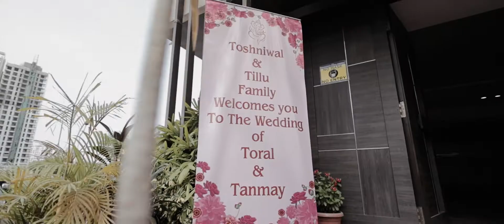WHEN RJ meets MH | Toral weds Tanmay | Wedding Short film | Sunny Fotography